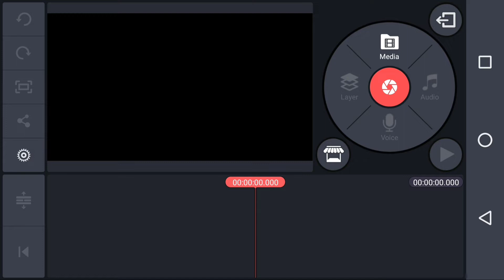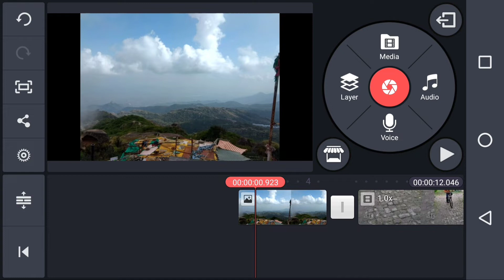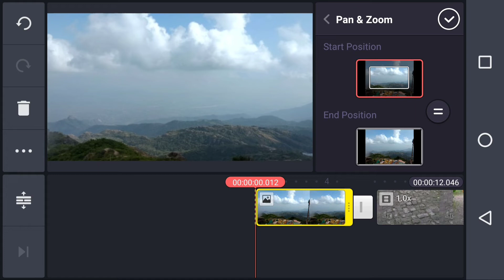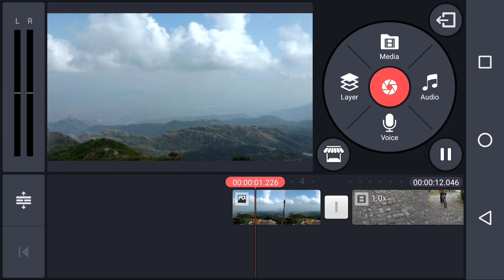Kinemaster tutorial for beginners | kinemaster video editing | How to use Pan & Zoom in a video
Learn Kinemaster video editing tutorial in hindi .
Professional video editing tutorial in hindi.
Friends in this video we will learn video editing on mobile with the help of world’s most popular video editing app kinemaster. This is the third video of the tutorial series and in this video we are going to learn using Pan & zoom in video.
Kinemaster is really an amazing app by which you can edit your video as professionally as you can edit on laptop or computers.